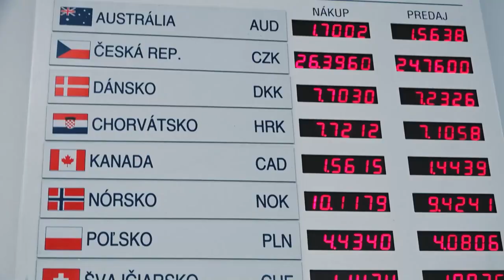Ako dosiahnuť dobrý dôchodok?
Slováci nie sú spokojní so svojimi dôchodkami. Väčšina by ho chcela výrazne vyšší, ako má alebo bude mať. Ak však chcete dobrý dôchodok, nespoliehajte sa na štát, ale na seba. Ako to dosiahnuť? O vysnívanom dôchodku hovoríme v relácii Ide o peniaze s Marošom Ovčarikom zo spoločnosti Partners Investments.